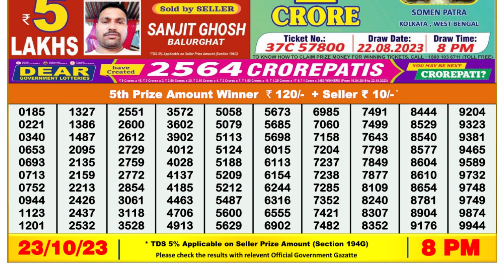Nagaland Lottery Sambad Live 8pm 23.10.23